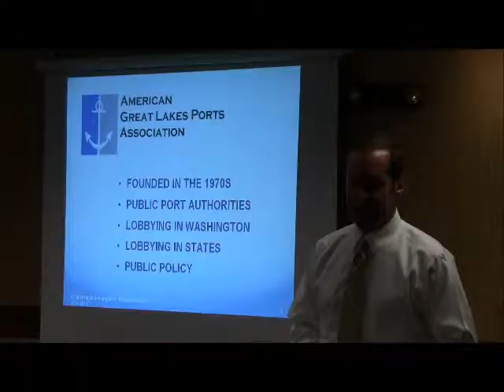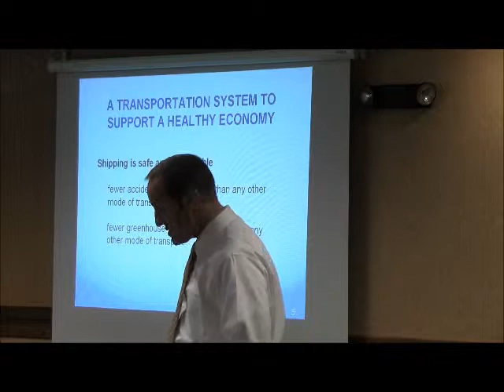Great Lakes Maritime Industry Faces Headwinds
Steven Fisher notes that throughout the United States, road and rail congestion threatens economic growth and quality of life. Transportation planners (including the MIC) are examining how Great Lakes waterways can ease some of the burden on the land-based transportation modes.